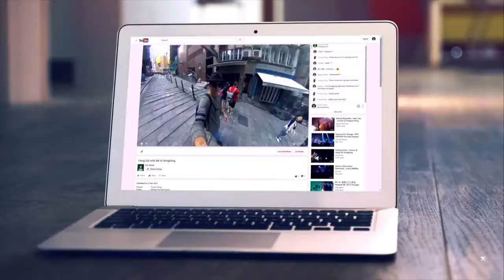Insta360 Air Actioncam Til Android & iOS - Nu på Droneland.dk